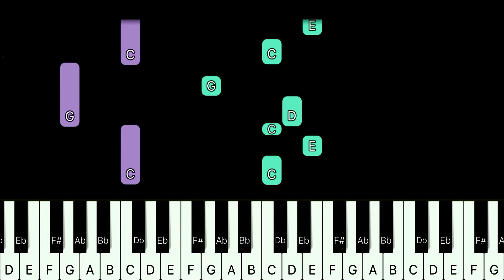[Piano Tutorial] 뽀로로 숫자송 Pororo (Playing with numbers) EASY